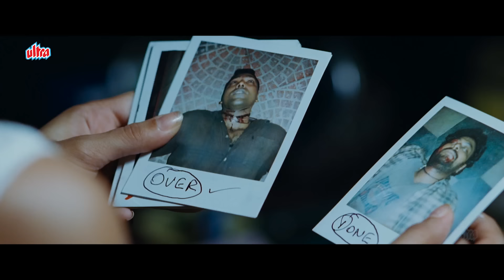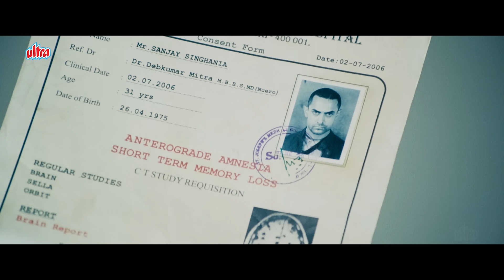15 Minute Main Sabkuch Bhul Jaanewaale Aadmi Ne Banaya Murder Ka Plan - Aamir Khan - Ghajini Movie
15 Minute Main Sabkuch Bhul Jaanewaale Aadmi Ne Banaya Murder Ka Plan - Aamir Khan - Ghajini Movie

Film: Ghajini